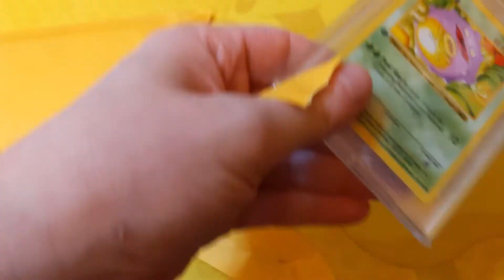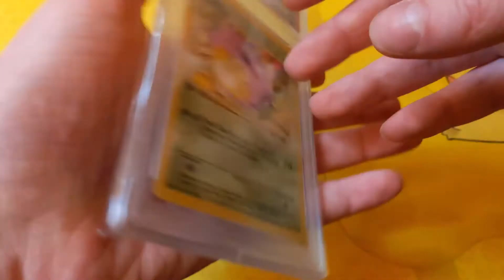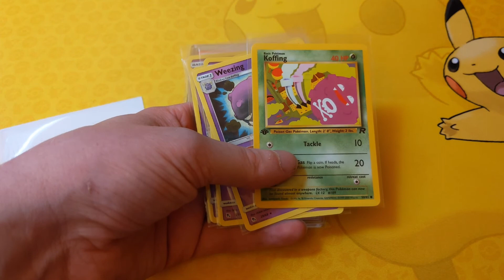Mystery Box from POKEREV!!!??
Kind of a mistake on my part but I found it pretty amusing.